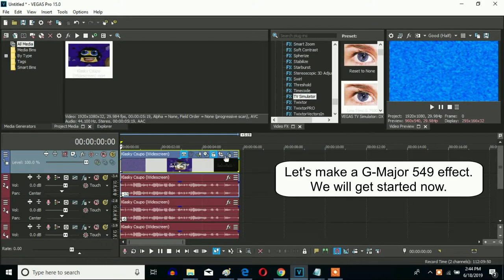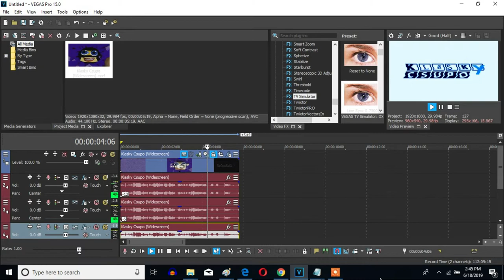How To Make G-Major 549 On Sony Vegas Pro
Made on Tuesday, June 18, 2019, 6:21:58 pm to Today, June 19, 2019, 9:45:03 pm